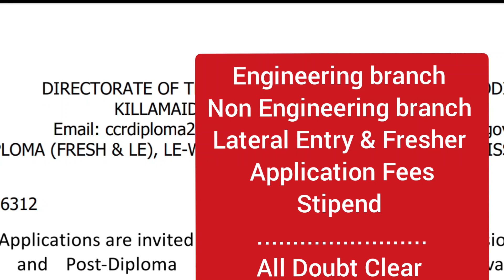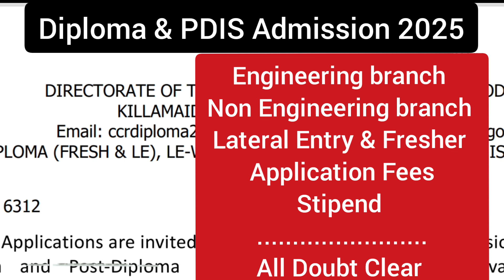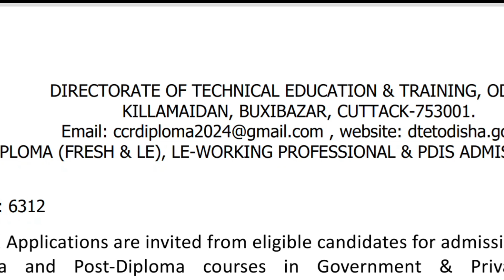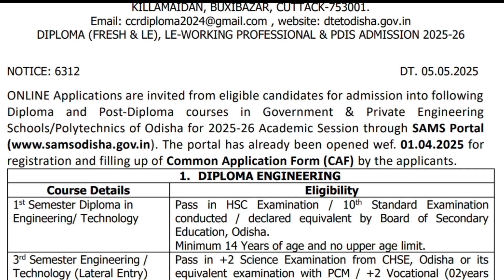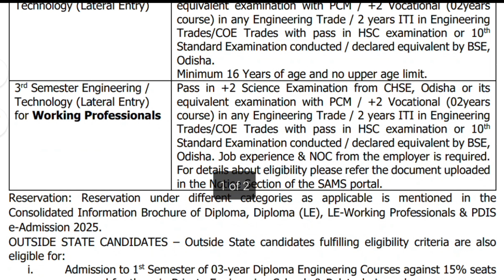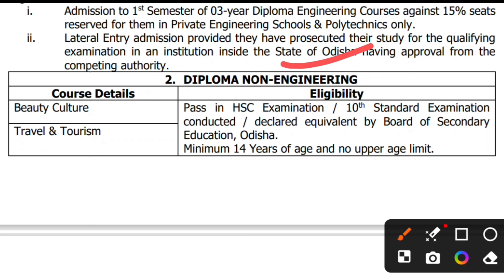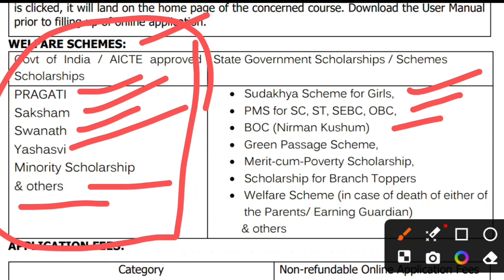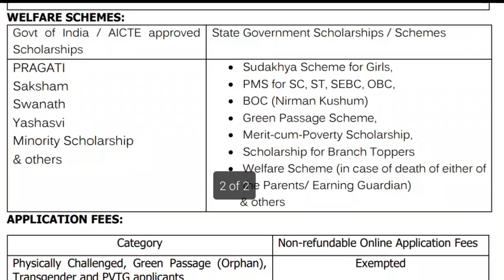ଓଡ଼ିଶା ଡିପ୍ଲୋମା ଏବଂ PDIS ଆଡ଼ମିଶନ ୨୦୨୫//Engineering & Non Engineering Branch//All Doubt Clear//